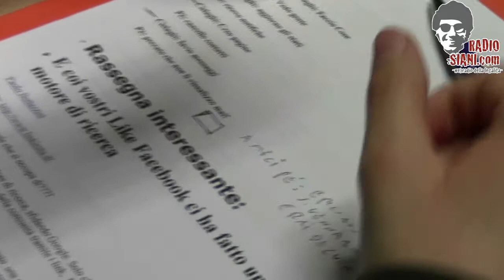Faccio Cose Vedo Gente - Radio Siani puntata del 06.02.13